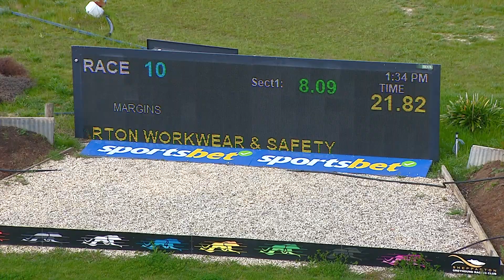SHP MON 11 SEP 23 R10